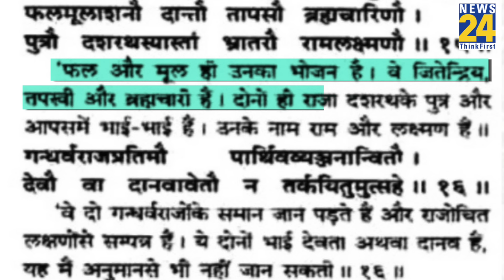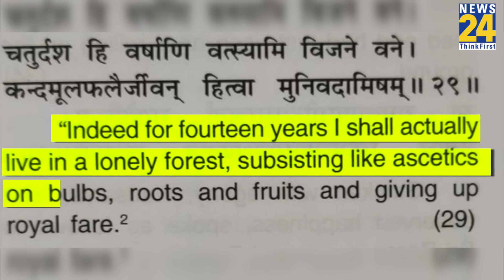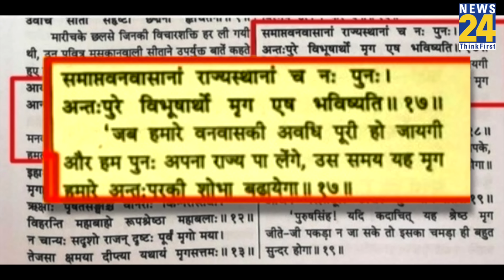Shree Ram Non - Vegetarian थे ? Valmiki Ramayan | NCP Jitendra Awhad | Explained by Rimjhim Jethani